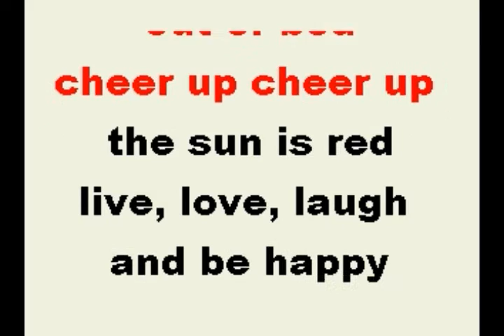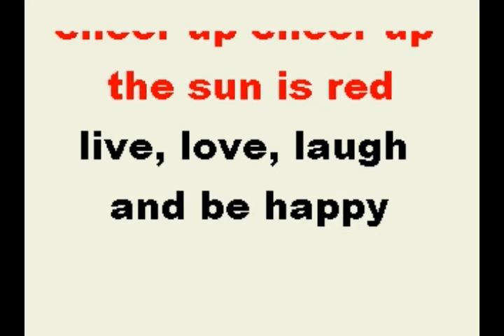IWhen the red red robin with vocals and ep